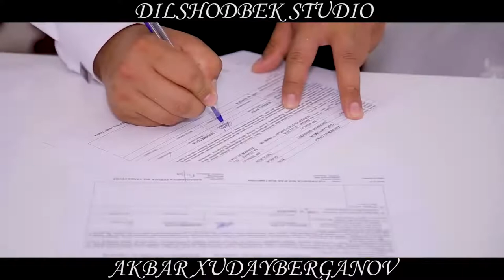Gurlan 22 06 2019 Wedding Treiler